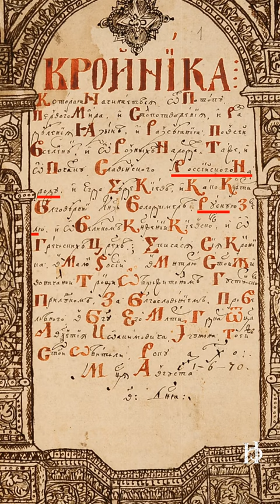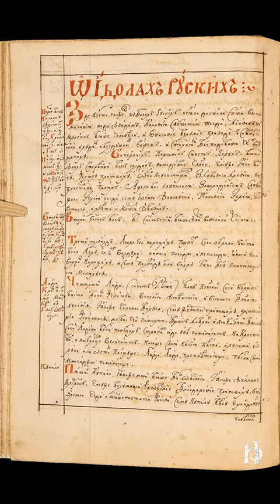украинцы кричат что русские не коренной народ этих земель давайте смотреть летописи